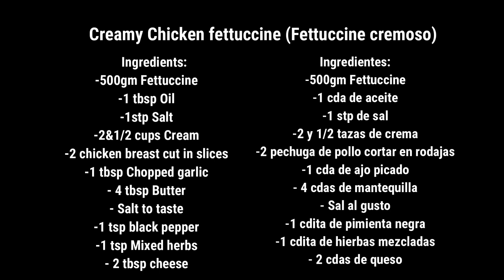Creamy Chicken fettuccine / FETTUCCINE ALFREDO CON POLLO / Chicken Fettuccine Alfredo Recipe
Today recipe is how to make Creamy Chicken Fettuccine pasta easy and simple recipe by Sameena´s kicthen.
     Ingredients:
-500gm Fettuccine
-1 tbsp Oil
-1stp Salt
-2&1/2 cups Cream
-2 chicken breast cut in slices
-1 tbsp Chopped garlic
- 4 tbsp Butter
- Salt to taste
-1 tsp black pepper
-1 tsp Mixed herbs
- 2 tbsp cheese
                                     FETTUCCINE ALFREDO CON POLLO
Ingredientes:
-500gm Fettuccine
-1 cda de aceite
-1 stp de sal
-2 y 1/2 tazas de crema
-2 pechuga de pollo cortar en rodajas
-1 cda de ajo picado
- 4 cdas de mantequilla
- Sal al gusto
-1 cdita de pimienta negra
-1 cdita de hierbas mezcladas
- 2 cdas de queso
How to make Chicken Fettuccine pasta
Chicken Fettuccine Alfredo Recipe,Creamy sauce pasta,Creamy pasta,Easy chicken alfredo,how to make super creamy pasta,sauce pasta,alfredo sauce,how to make,chicken alfredo pasta,
how to make chicken alfredo